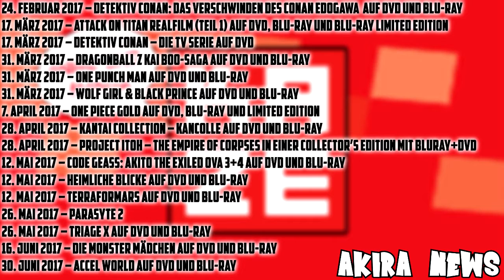Boruto Bekommt ein Anime! Death Note im Free TV? Pokemon Film 20 Bestätigt ★AKIRA NEWS★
Willkommen zu den News der Woche.

Thema
Boruto Next Genaration Bekommt ein Anime
Pokemon Film 20 Bestätigt
Kaze gab sein Programm für 2017 bis Frühjahr bekannt
Pepemint Anime gab bekannt das Plastic Memories & Erased im Februar im Handel kommt
Death Note,Psycho Pass und Ikki Tousen auf ProSieben Maxx

Bock auf Boruto?
One Piece Fan?
Detektiv Conan Box
Mehr Detektiv Conan

Danke für eure Untersützung ^^
INFO!!!
Hier habt ihr noch die Quellen der News könnt ihr euch gerne Durchlesen :)

Streaming Seiten für Anime Serien

★WICHTIG★